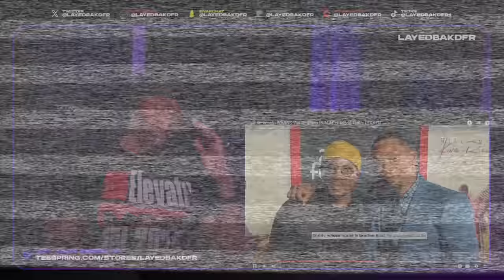Jaguar Wright WARNS Will Smith to RUN After Diddy Tapes LEAKED [REACTION!!!]